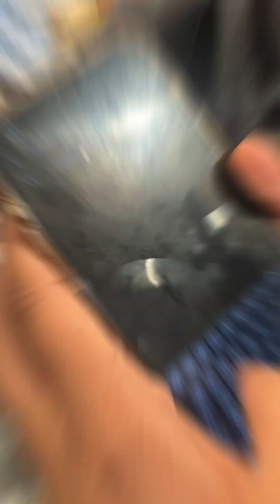Vlog01/ First day in Moscow/ Smolensk to Moscow/ walking around Moscow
My first vlog in this channel moscow #2024
And about today we are celebrating 75th Republic Day
Happy republic day. May the spirit of freedom inspire us to build a future that is prosperous, just, and inclusive for all🫶

On 26january I decided to something new with my youtube channel

I upload gym reels on instagram and on

And special thanks to my batchmates we are making good memories which we can’t forget

My instagram

Visit once